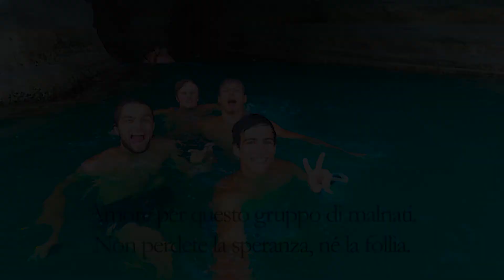Undefined - 3 2 (Choo Choo Remix) | prod. 20syl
Production: 20syl - Choo Choo Instrumental
Mixing and Mastering: Dehaze

Special thanks to the PSDM boys: Afotrelle, Albi Divi, Coocka, Jack Gorzasson, Basti R.